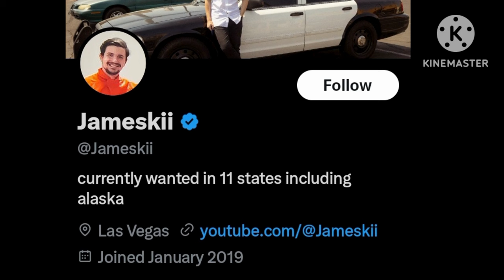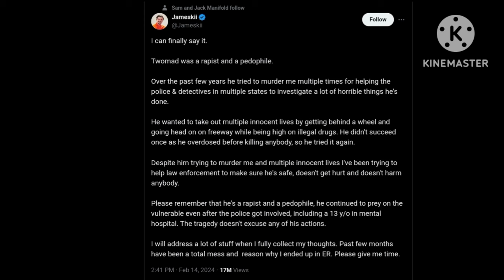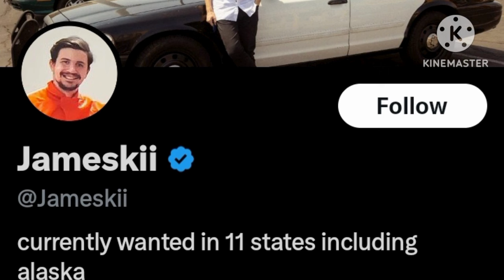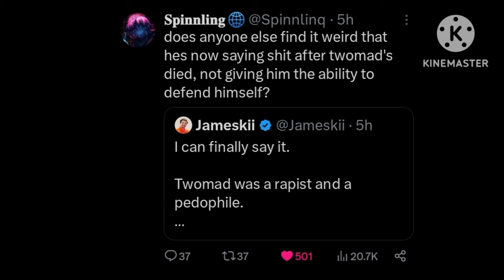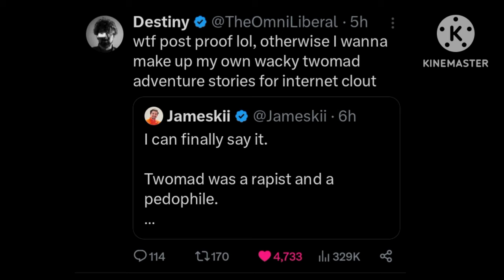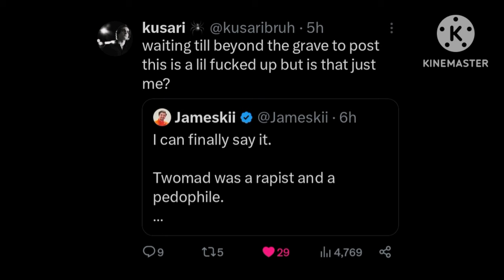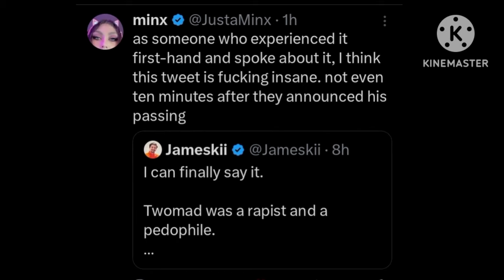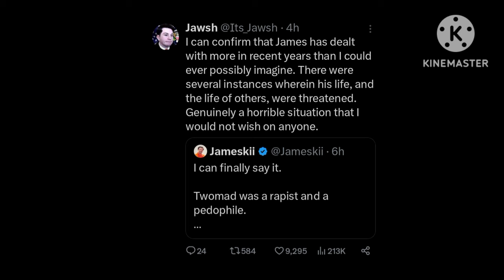Jameskii Makes Disingenuous Take After Twomad DIED!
Jameskii aka James Swire is a YouTuber with 2.23 million subscribers and he made a tweet about Twomad AFTER Twomad (@threemad) aka Muudea Sedik was dead. Jameskii made a disingenuous take saying that Twomad is a rapist and a pedophile, without evidence. Jameskii faced the controversy after tweeting the allegations about Twomad. I called @Jameskii out for Tweeting on Twitter without showing any proof and for doing that while Twomad just died.